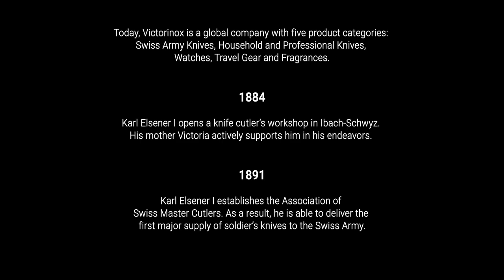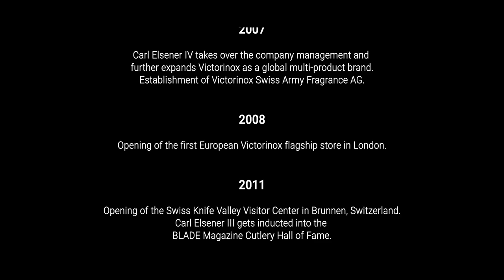I.N.O.X Collection with Victorinox History